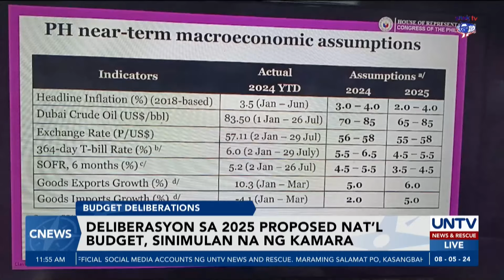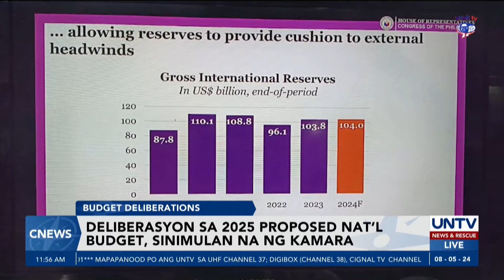Deliberasyon sa 2025 proposed national budget, sinimulan na ng Kamara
Inumpisahan na ngayong Lunes, August 5, ng Kamara ang deliberasyon sa 2025 proposed national budget.

Humarap sa House of Representatives ang mga pangunahing miyembro ng economic team ng Marcos administration.